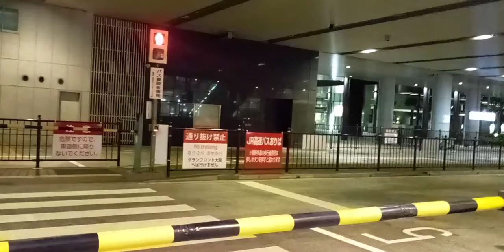バス専用踏切通過するJRバス